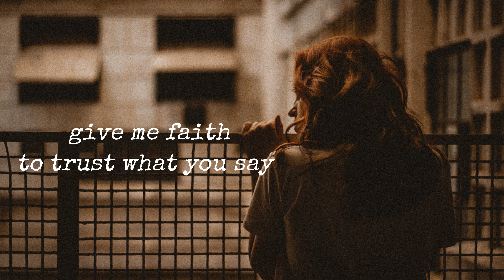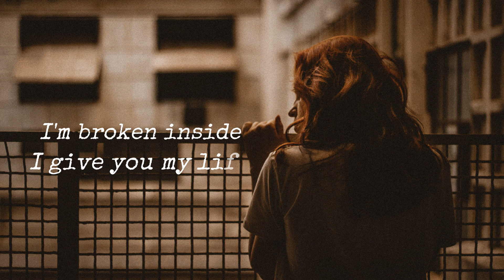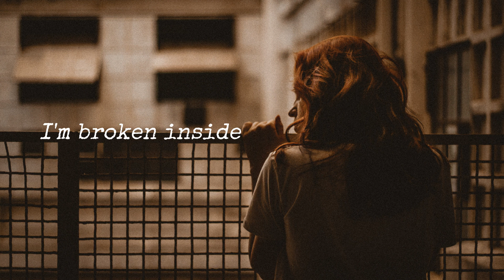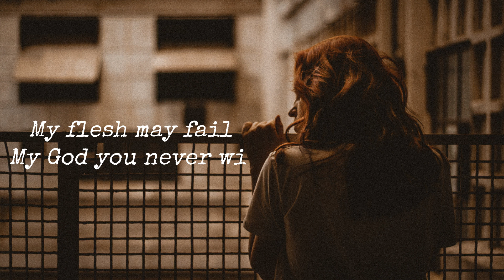Give Me Faith - Elevation Worship (Acoustic)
"Now faith is the assurance of things hoped for, the conviction of things not seen." - Hebrews 11:1

Now faith is the substance: Just as our physical eyesight is the sense that gives us evidence of the material world, faith is the “sense” that gives us evidence of the invisible, spiritual world. (David Guzik)

Faith has its reasons. The Bible doesn’t recommend a “blind leap” of faith. But the reasons can’t be measured in a laboratory; they have to be understood spiritually. “Faith extends beyond what we learn from our senses, and the author is saying that it has its reasons. Its tests are not those of the senses, which yield uncertainty.” (Morris)

How is your faith today? What about your faith to hold on to God's promises in your life and in the future to come? Let me know.